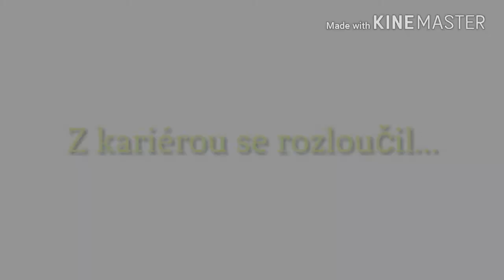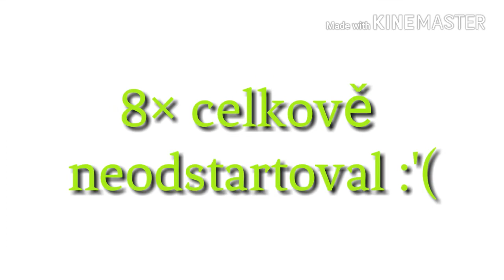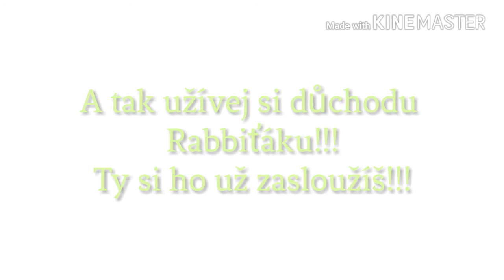Sbohem dostihovým drahám dává.... Rabbit Well!!!